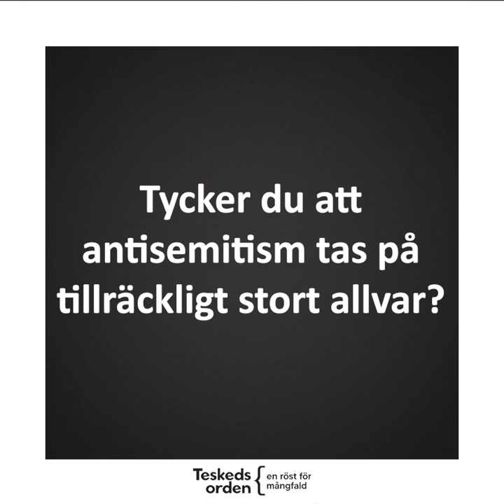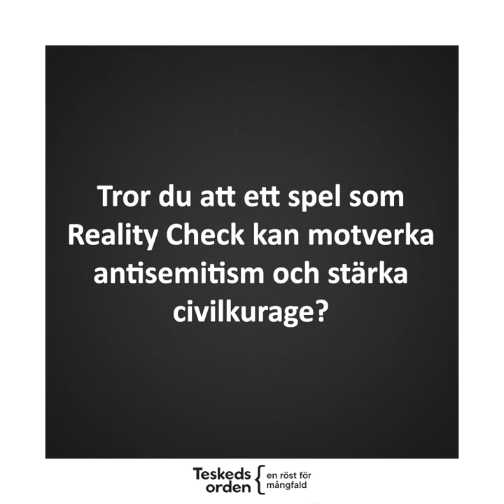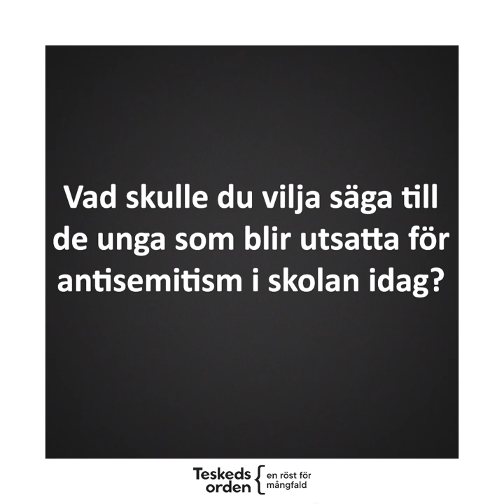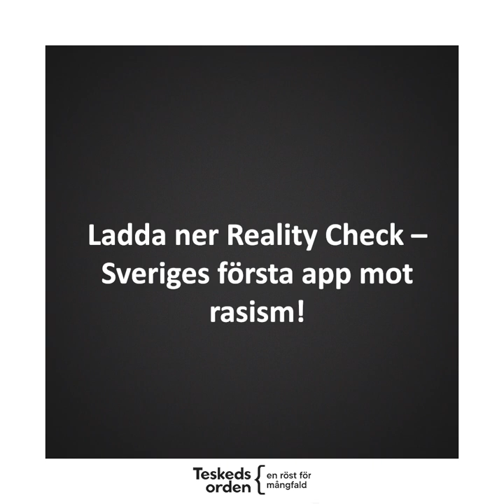Reality Check - Antisemitism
Fördomar, stereotyper, konspirationsteorier och trakasserier - detta är några exempel på former av antisemitism unga judar vittnat om i framtagadet av Reality Checks nya karaktär Levi.

I rollen som Levi får du själv möta och bemöta den antisemitism och de fördomar karaktären utsätts för. Hur skulle du reagera?

I videon nedan berättar tre unga judar om sina erfarenheter av antisemitism - tack Josefin Knudsen, Ella Samuelsson och Adam Jodelsohn för att ni delade med er!

Vill du lära dig mer? Ladda ner Reality Check idag, gratis i App Store och Google Play! Läs mer och ladda ner lärarhandledning här